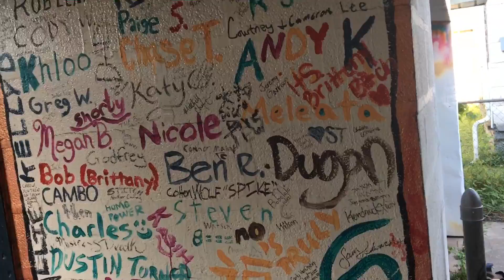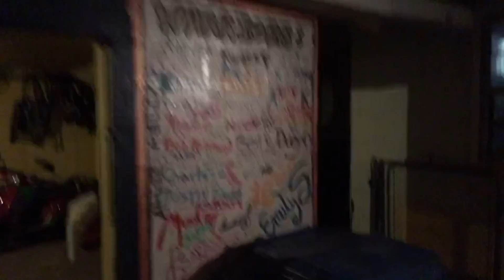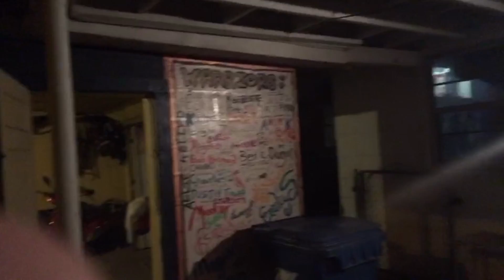NERF WAR FOOTAGE - Accidental Beginning of Thunderdome 3.0 Full Story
Free Watch on Amazon Prime with Membership
Steal My Nerf Gun | The Accidental Beginning of Thunderdome 3.0 | TTSQ | Full Story

\*/ FACE YOUR FEARS /*\ BUILD YOUR DREAMS \*/

THUNDERDOME is a feature length film about Nerf and Humans vs. Zombies

WINNER | BEST DOCUMENTARY | Universal Film Festival 2016
WINNER | SILVER AWARD | World On Fire Film Festival 2016
WINNER | BEST FOREIGN FEATURE DOCUMENTARY | Fort Worth Indie Film Showcase 2017
OFFICIAL SELECTION | Atlanta Independent Film Festival 2017
OFFICIAL SELECTION | Cinema On The Bayou Film Festival 2017
OFFICIAL SELECTION | Arts and Crafts Beer Festival 2016

THUNDERDOME follows the true story of Rob Lehr, a man haunted by the ever quickening pursuit of his mortality. It is a film about sprinting into the storm of our fears and finding a way to paint the rain.

This film follows Rob after a deadly plane crash as he confronts PTSD and digital escapism by transforming his backyard into a real-life video game, The THUNDERDOME NERF ARENA. The community of backyard warriors then discover collegiate Humans vs. Zombies and dive into surviving the Nerf Apocalypse.